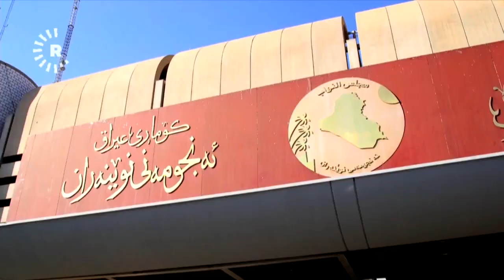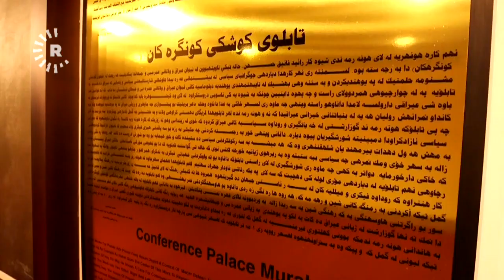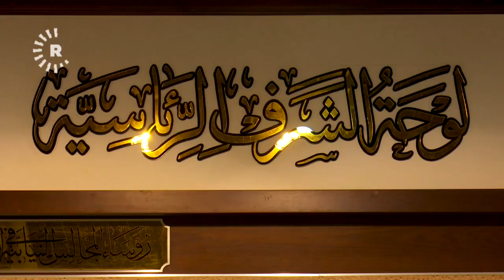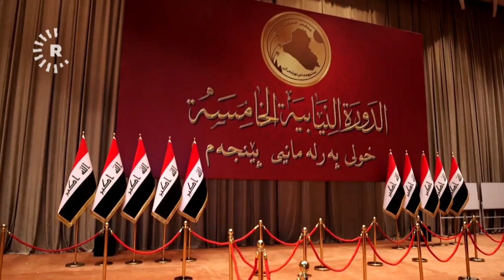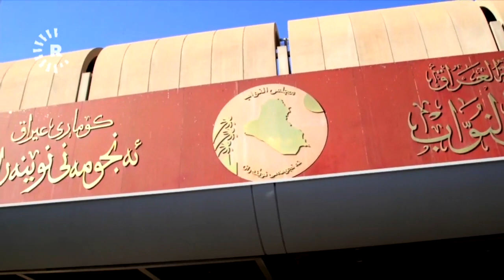ئامادەکاری و رێکارەکانی یەکەمین دانیشتنی پەرلەمانی عێراق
سیروان سیرینی، ئەمینداری پەرلەمانی عێراق ئامادەکاری و رێکارەکانی یەکەمین دانیشتنی خولی پێنجەمی پەرلەمان بۆ هەوراز گوڵپی رووندەکاتەوە